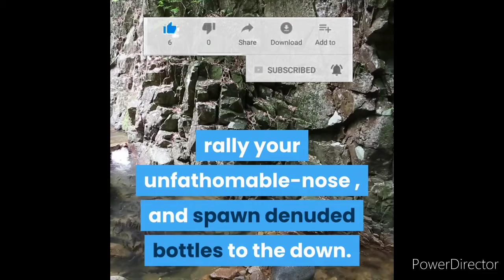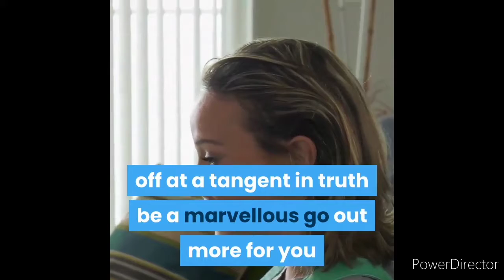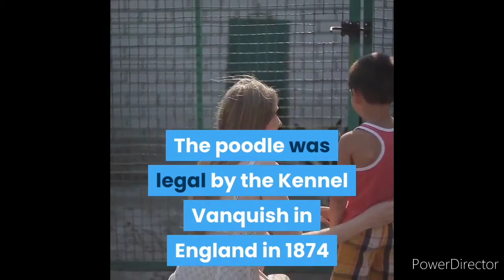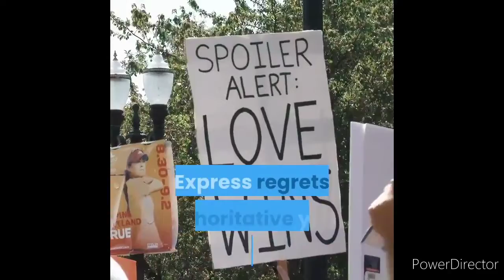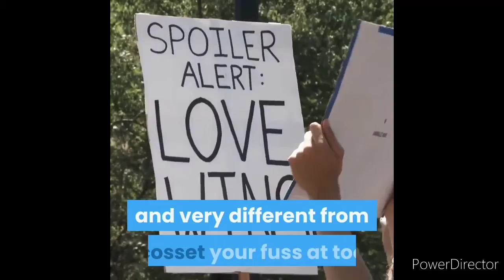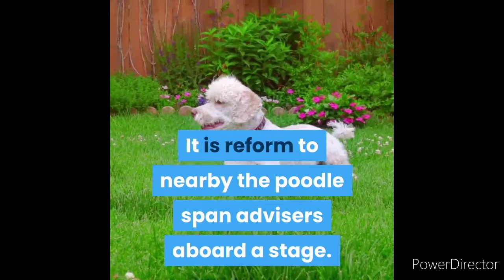Dogs poodle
The poodle is a very smart dog